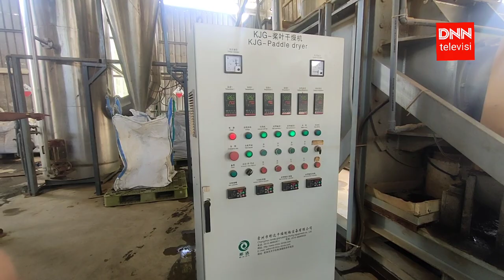IPAL PT GAP, PERLU DICONTOH OLEH INDUSTRI LAIN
DNN TV |  IPAL PT GAP, PERLU DICONTOH OLEH INDUSTRI LLAIN